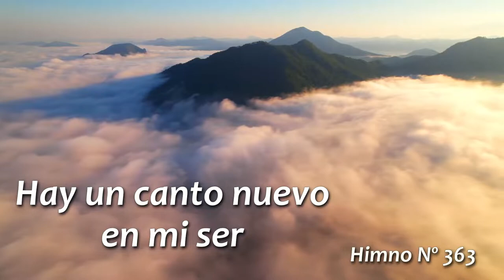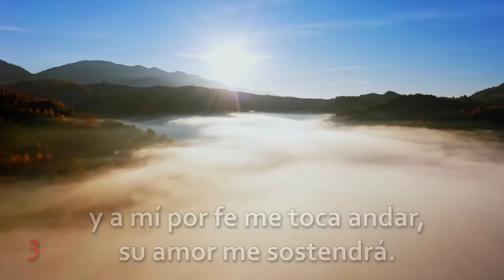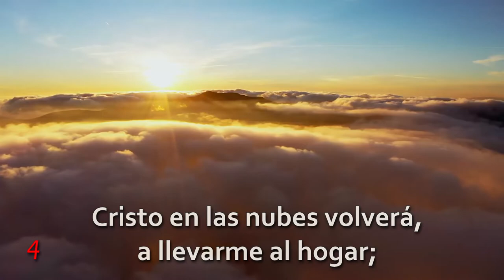Hay un canto nuevo en mi ser Himno 363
Himno 363

Hay un canto nuevo en mi ser

Letra: Luther B. Bridgers
Vers. esp.: H. Cotto Reyes